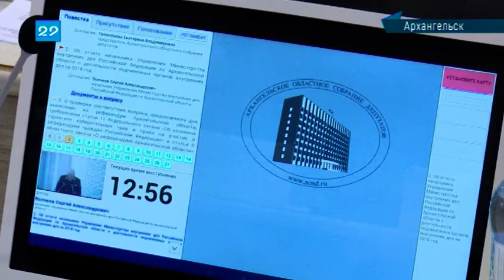13.02.19 Вопрос о референдуме обсудили в областном собрании